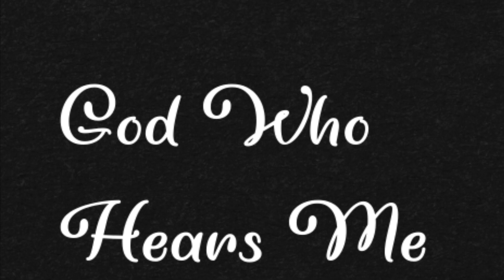God Who Hears Me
Prod. by EZFINESSE

Lyrics:
I ain’t been praying like I should lately
I know the devil wish he could break me
Know if he could pluck me out your hands he really would take me
And I can’t lie sometimes he trip me with his lies
And I wonder if you even hear my cries
Like are you even listening do you even hear me
It’s times I second guess if you really even forgive me
Cause the way I messed up sometimes I wonder if you near me
I took a lot of punches in this season Lord I’m weary
I don’t mean to sound entitled cause I know that you don’t owe me
But while I’m in this wilderness I need for you to show me
That I ain’t going crazy that I ain’t lost my mind
Cause when it comes to your will you know the things I left behind
And at this point I’m writing this with tears in my eyes
This a therapy session these is way more than rhymes
Dad your son hurting dad your son burdened
But yet your son certain that you ain’t done working
And as I just received healing as I’m writing this
I pray the same thing for the one who listening
Tell the father how you really feeling
He can handle it I promise you He’s listening